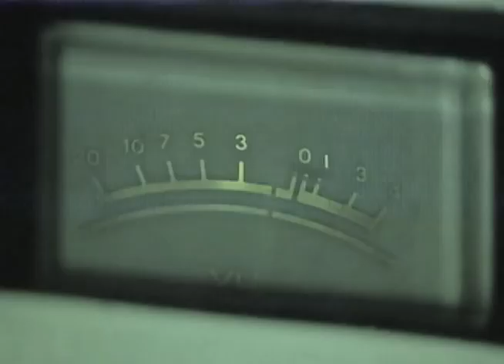Chasing the Shadows: Telephone to the Dead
This is a teaser video for the upcoming feature-length documentary, "Chasing the Shadows." This video features Christopher Moon, John Zaffis, and a device known as the Telephone to the Dead.